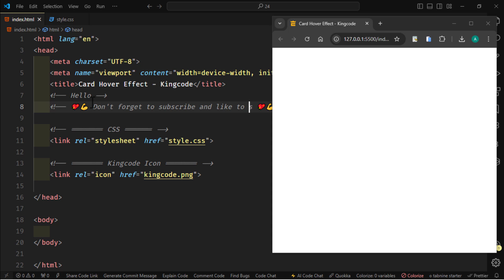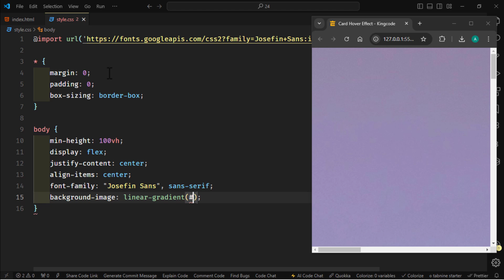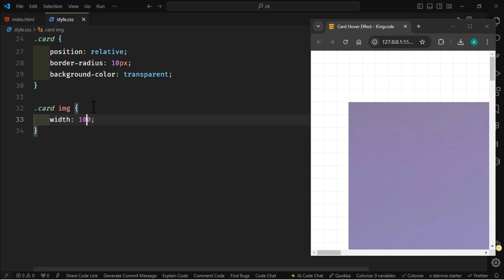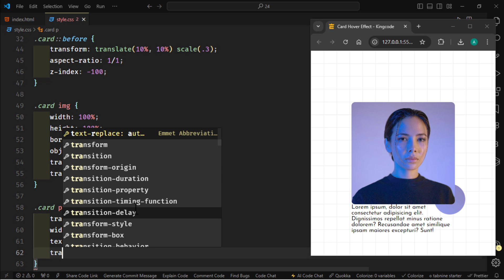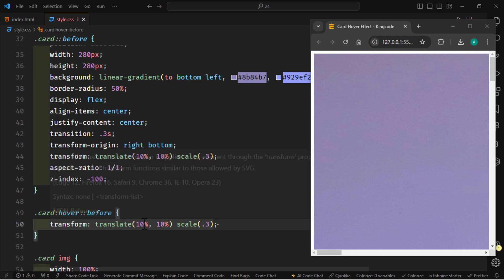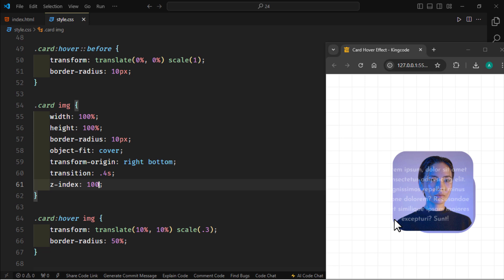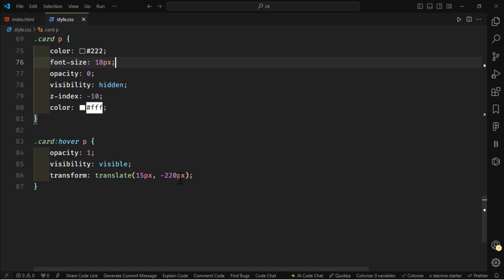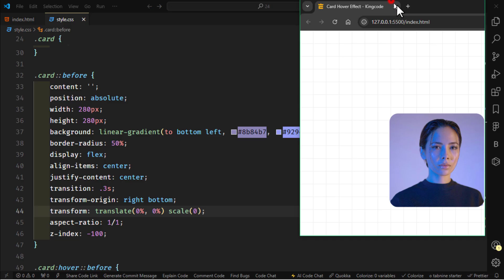Card Hover Effect With (HTML - CSS)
The "card hover effect" refers to a design interaction commonly used in web development where a card element (often containing text, images, and links) changes visually when a user hovers their mouse pointer over it. This effect is used to make user interfaces more interactive and engaging.

Timestamps :
00:00 Intro